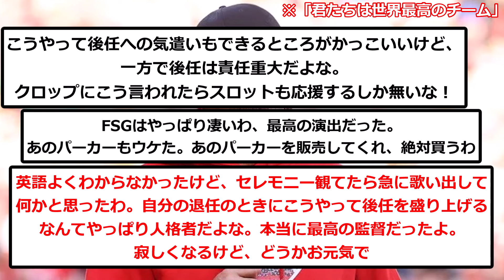【感動】クロップ監督、アンフィールドでの最後のメッセージがこちら...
▼ソース